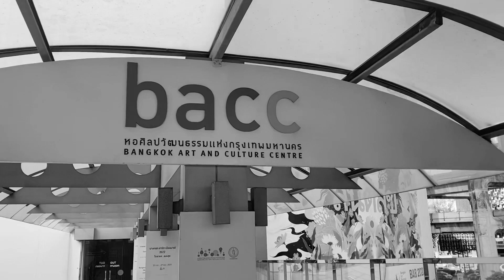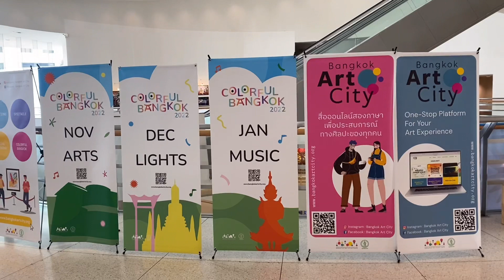BANGKOK ART AND CULTURE CENTRE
I appreciate Thailand’s efforts to uplift, and to promote its own art, culture, and tradition.

While self-actualization/realization is on the highest level of Maslow’s hierarchy of needs, appreciation to art is still important.